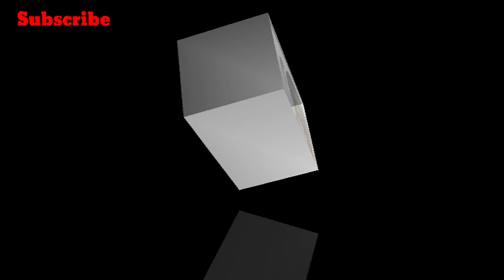Raksha Bandhan Special Vlog | Rakhi Celebrating Vlog by Rama ki Kitchen | Festival vlog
Raksha Bandhan Special Vlog | Rakhi Celebrating Vlog by Rama ki Kitchen | Festival vlog | Home Entertainment Vlog | Home Festival vlog
My other videos links are given below-
 मैं अपने घर की सफाई कैसे करती हूँ आप देखोगें नही | Home Cleaning by Rama ki Kitchen
 Swastik is playing a game at home | Rama ki Kitchen new vlog | Hindi Vlogging | swastik ka khel
 घर का सबसे बुरिंग काम आप देखेंगे नही? | आलू के Special पराठे | Home vlogs in Hindi
 हमारे घर की छत (Roof) का tour (सैर) आप देखेंगे नही? | Our terrace tour and flying kite by hubby
 मेरे Swastik का English के Names का Test, आप देखेंगे नही कि उसको कितने marks मिले? |Evening Tea Time
Please join with us on Telegram Channel for more videos & Conversation